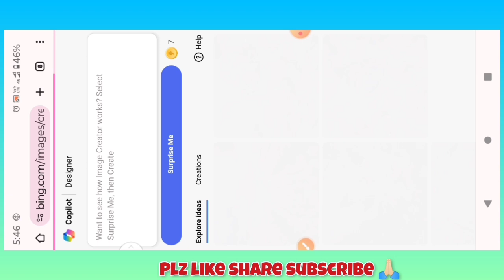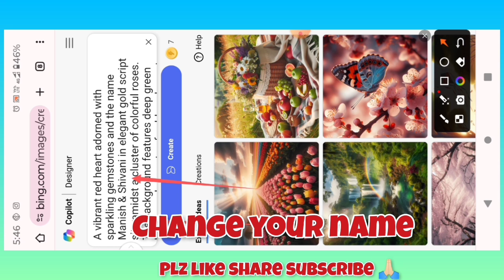Vibrant red heart decorated name art photo editing l Bing image creator totorial image generator ai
ai wings photo editing | bing image creator copy kaise kare | ai bing image generator free-2024

instagram trending couple ai photo editing | trending couple ai photo editing | ai photo editing

new trending ai photo editing | trending couple ai photo editing | ai photo editing | bing ai

new trending couple ai photo editing | viral 3d couple ai photo editing | ai photo editing

viral photo editing ai avatar photo editing tiktok trending photo editing bing image creator ai tiktok viral photo editi ng photo editing tutorialai bing image creator ai
bing ai prompts kaise banaye prompt bing image creator logo
creator
Vihoo tech

▶️ Imported notice 📢